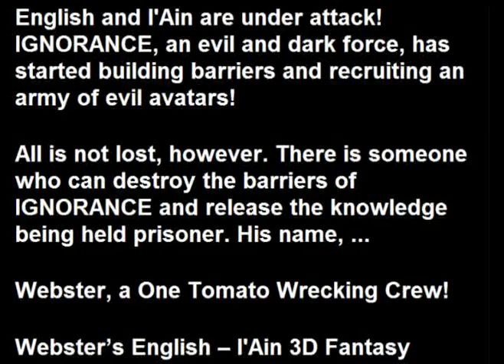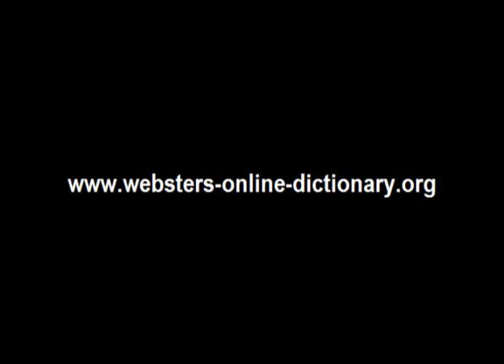Webster's l'Ain - English 3D Fantasy Adventure